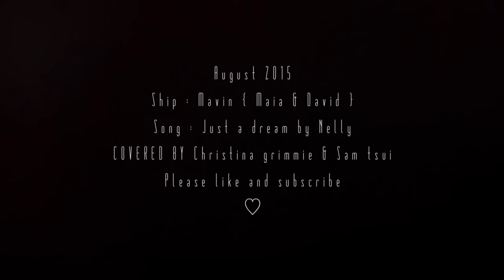maia & david | just a dream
Maia Mitchell & David Lambert are both in their own separate relationships which I 100% RESPECT. I only made this video because I'm a huge Mavid fan and did it for your sake. Please enjoy ♡